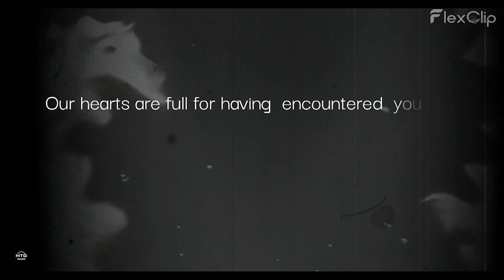IN LOVING MEMORY OF THE LATE DANIEL TSHIMANGADZO MUAMBADZI - FUNERAL TRAILER